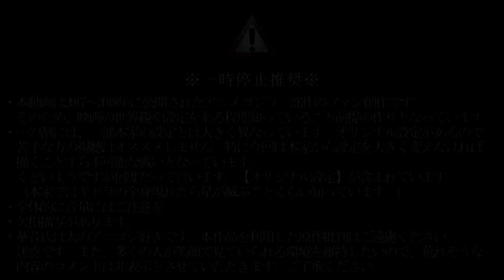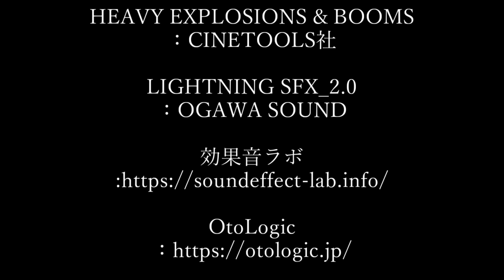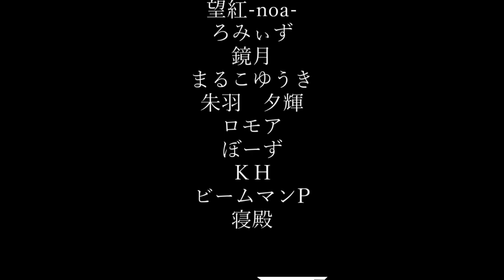【MMD】-GODZILLA 星を喰う翼-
この宇宙には

より絶対的な
破壊の力が潜んでいる

さぁ、伏して拝むがいい
黄金の終焉を